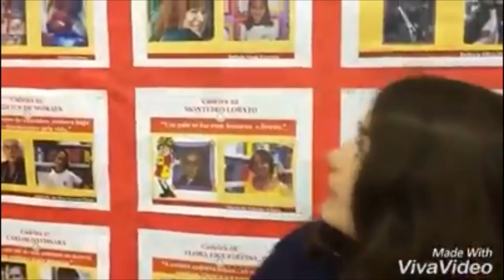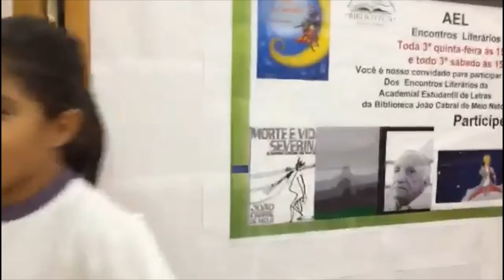AEL na Biblioteca do CEU Curuçá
Apresentação da AEL João Cabral de Melo Neto–Biblioteca do CEU Curuçá(DRE São Miguel)